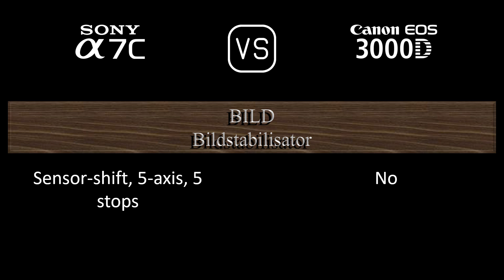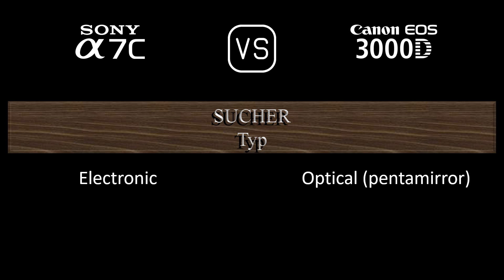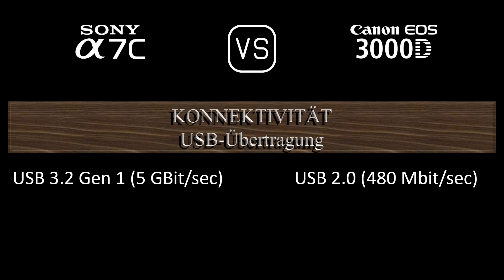Sony A7C vs. Canon EOS 3000D: Ein Vergleich der technischen Daten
Dieses Video gibt einen Überblick über die Sony A7C und die Canon EOS 3000D in einem parallelen Technikdatenvergleich (comparison of specifications). Vielen Dank fürs Zuschauen.

00:24 EINFÜHRUNG
00:32 KAMERAGEHÄUSE
00:41 BILDSENSOR
01:05 BILD
01:21 OPTIK & FOKUS
01:50 BILDSCHIRM
02:10 SUCHER
02:26 FOTOGRAFISCHE FUNKTIONEN
03:27 VIDEOGRAFISCHE FUNKTIONEN
03:43 SPEICHERUNG
03:47 KONNEKTIVITÄT
04:16 ALLGEMEINE ANGABEN
04:36 SONSTIGE FUNKTIONEN